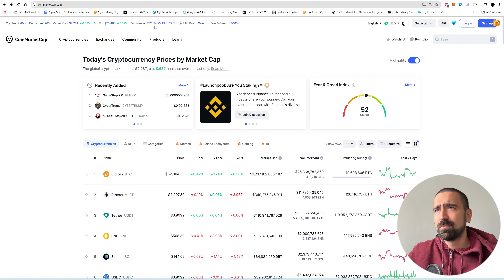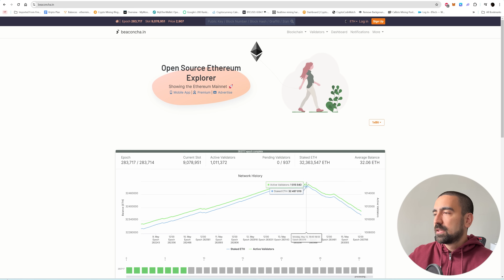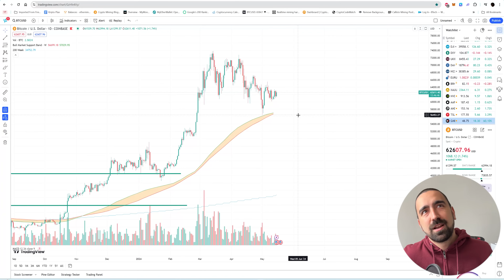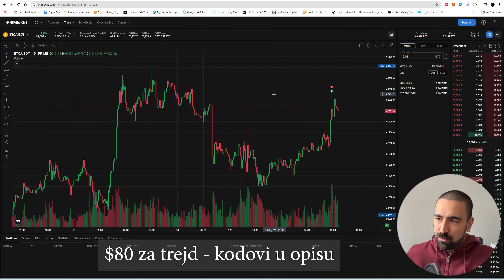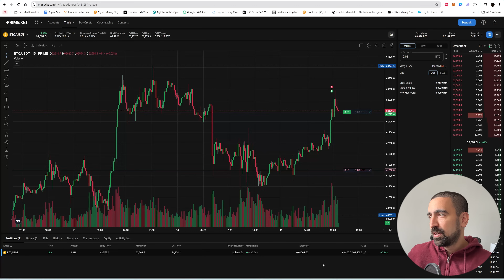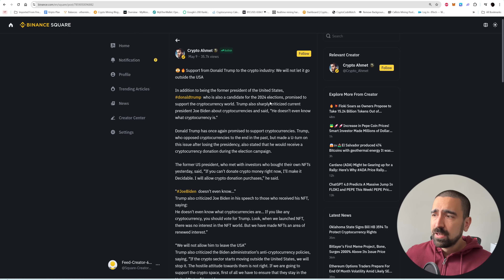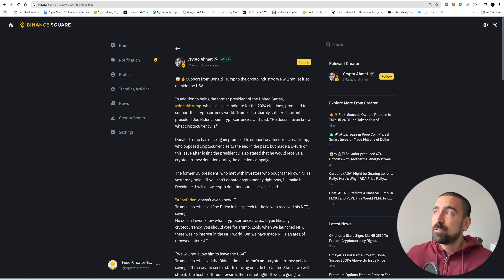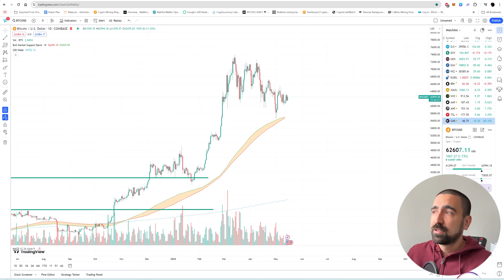TRUMP PODRŽAO KRIPTO? SAMO FORA ZA IZBORE?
Kodovi za 80$ za trade:
ZPVGVLCY90GX635
SYI4M2RNO7NS81H
3LRUR0PAO34B2RB
JF6L300CG66AO3D
Prime XBT Promo kod: BalkanTech